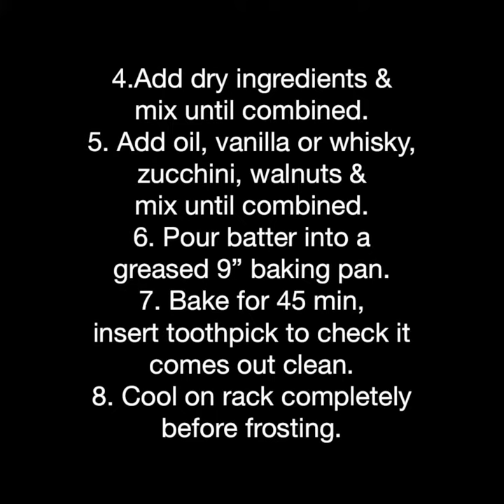Zucchini Cake Recipe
Zucchini for dessert? Oh yeah! Check out this recipe for zucchini cake with browned butter frosting that we tried (several times within the same month!)